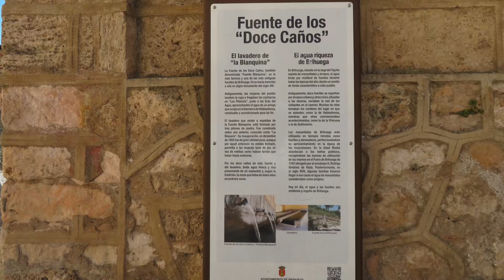Fuente de los doce Caños, Brihuega , Guadalajara, España, 8 de julio de 2023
Cámara: Abdullah Nasser Bagnaf